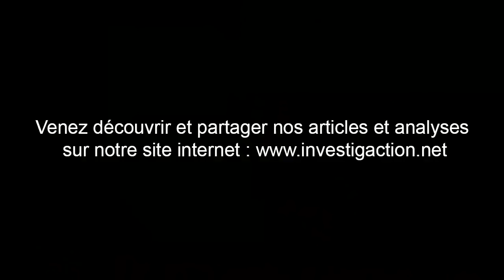Centenaire de la Révolution d'Octobre : retour sur la propagande anti-soviétique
Dès sa naissance, l'Union Soviétique a subi en permanence une propagande hostile des pays de l'Europe de l'Ouest dont la France. Il y a eu un renouvellement constant des termes de propagande antisoviétique au fur et à mesure de l'évolution des circonstances historiques. L'accession au pouvoir des catégories sociales qui jusque-là n'avaient jamais eu aucun rôle réel, du prolétariat qui ne s'était jamais mis à son compte, était insupportable - et continue à l'être - pour les dominants qui se croient prédestinés...Auteur du livre "Faut-il détester la Russie" paru aux Editions Investig'Action, le spécialiste en droit international Robert Charvin décortique les mécanismes de la propagande contre la Révolution d'octobre.